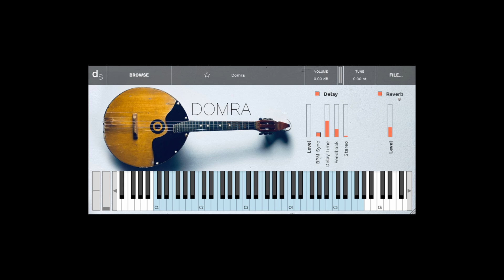FREE Domra by Decent Samples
A unique folk instrument that is common to Russia, Belarus, and Ukraine.
It needs the FREE Decent Sampler